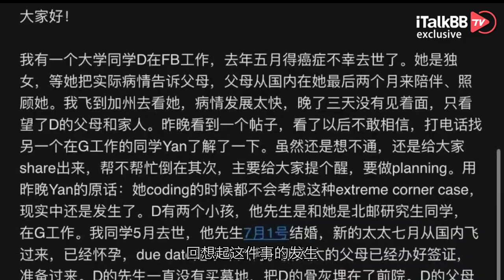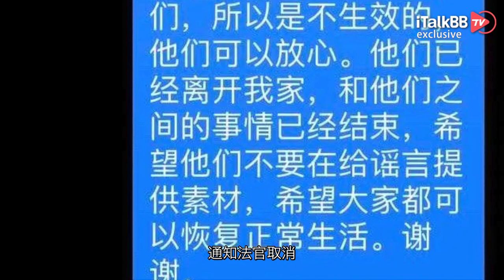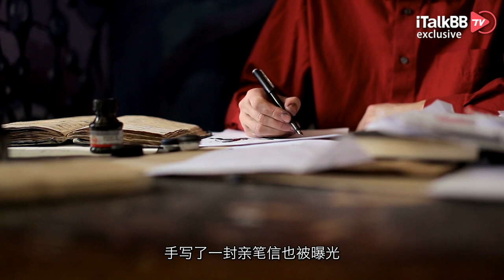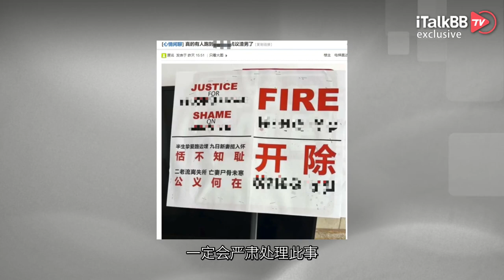“湾区渣男”最终章：法官裁决，谷歌回应，亲笔信曝光！“小人”仍得逞，民众意难平！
上个月震惊整个北美、乃至全球华人圈的事件，莫过于“湾区渣男”驱赶亡妻父母，此事一出，立刻引发了一场“讨伐战”，同时还引发了一连串的连锁效应，大家纷纷改遗嘱、立信托！现如今，这场奇葩的闹剧终于迎来了终章，“湾区渣男”最终落得怎样下场？亡妻父母是否得到妥善的安排？今天咱们就来看一看。

回想起这件事的发生，大概就是男主在3月中旬向法院申请临时禁止令，禁止老人看望孙子和孙女开始的。时间来到4月7日，该案开庭。结果出乎意料的是原告、也就是“渣男”本人没有出现，同时也没有派代表到场，证据也没有递交给被告方，如此法官只得宣布案件自动撤销。这也意味着此前“渣男”对前岳父母的驱逐令失效！说起原告为何无故缺席，恐怕大概率原因就是最近快被吐沫星子淹死了吧！

据了解，开庭当天线上有100多人出现远程支持两位老人。此外，一直关注这件事的微博大V博主，称收到男主的私信，证实撤诉。在信息截图中，原告男主表示，TRO执行，也就是临时禁令已经在周四传真给警方取消了。同时男主还表示先前去法院希望取消开庭，但是因为已经有了确切的开庭日期，所以无法取消。“渣男”表示自己打算远程出庭，通知法官取消，结果实际上远程他也没来。